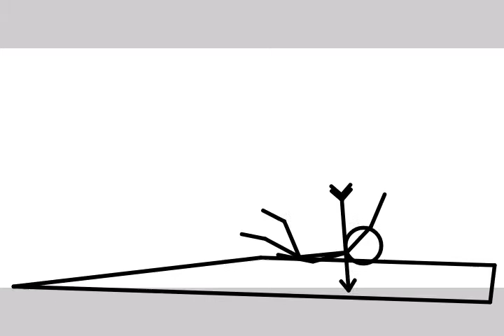Fall In Lava